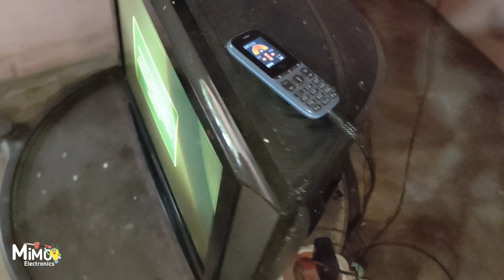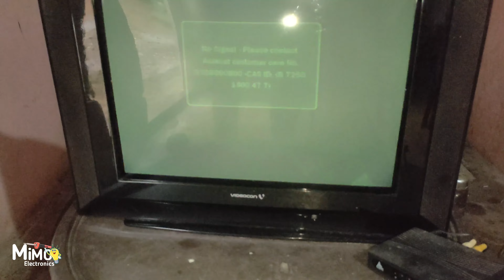How To Connect a phone to Old CRT Tv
Convert Normal crt Tv to Bluetooth Tv

How to build Normal TV to Bluetooth Tv

How to make Bluetooth Tv

how to connect Bluetooth to Old Crt tv

hdmi cable phone to tv

how to connect old tv to phone

crt tv to smart tv

old tv

mobile to tv connection

dabba tv ko mobile se kaise connect kare

how to connect mobile to old tv

phone to woofer connectio

bluetooth to woofer connection

Bluetooth to amplifier connection